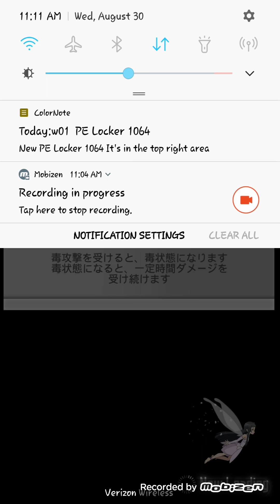Guaranteed Character and Weapon Scouts, Sword Art Online Memory DeFrag